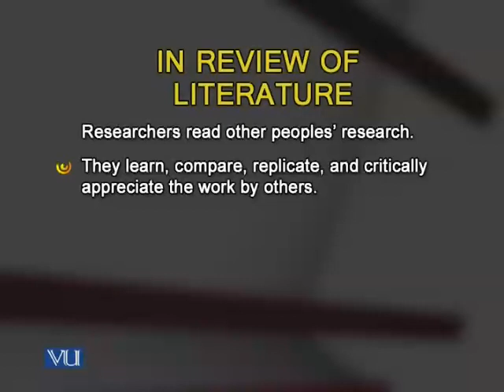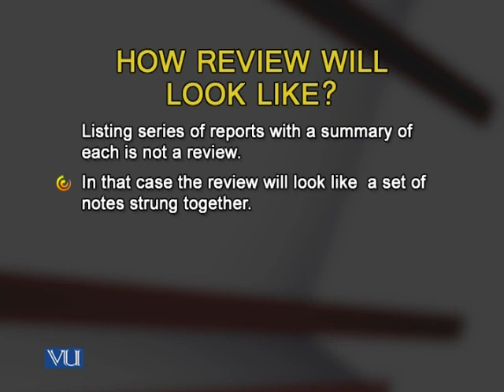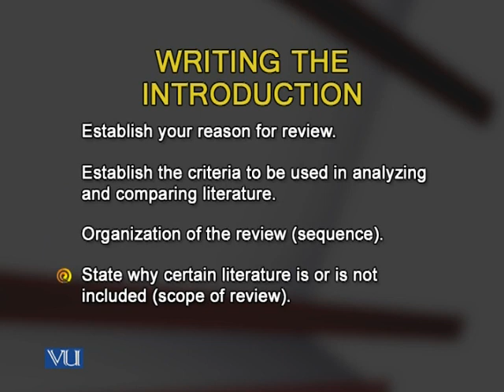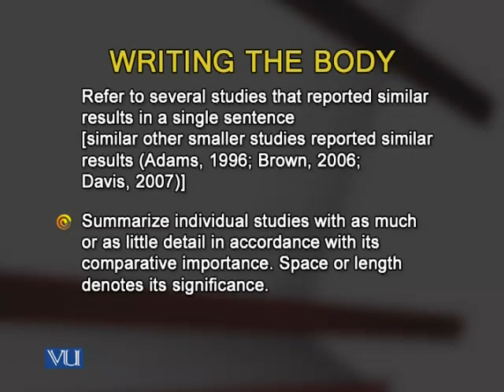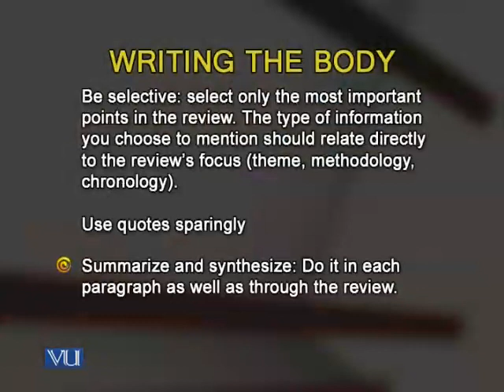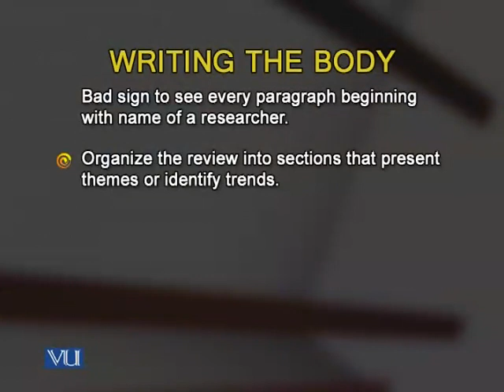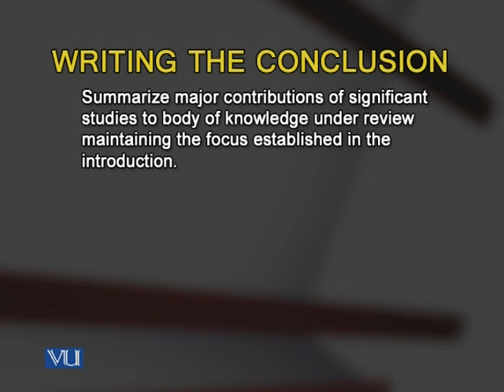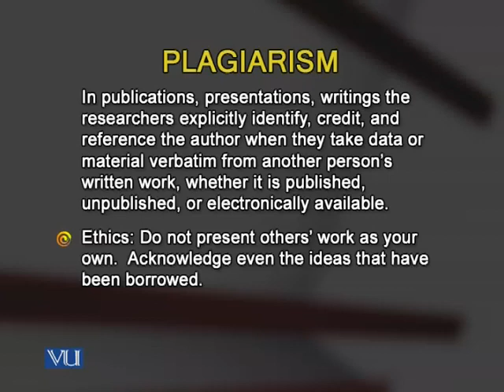STA730_Lecture03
STA730 - Advanced Research Methods: Lecture 03